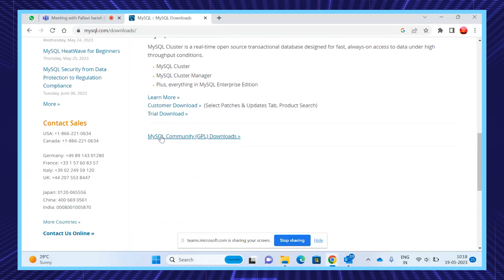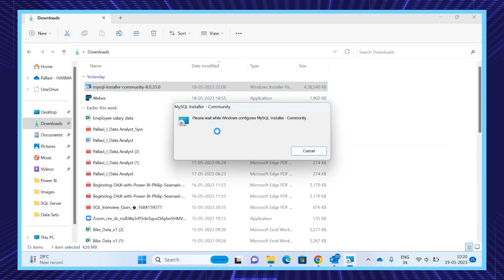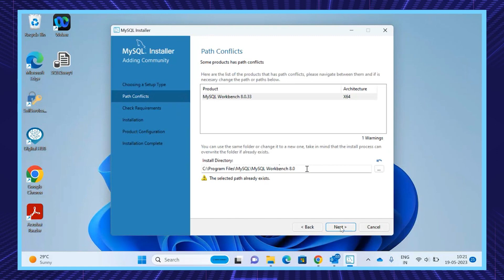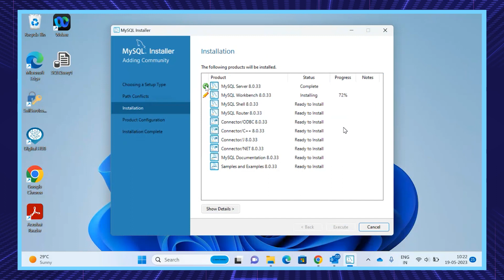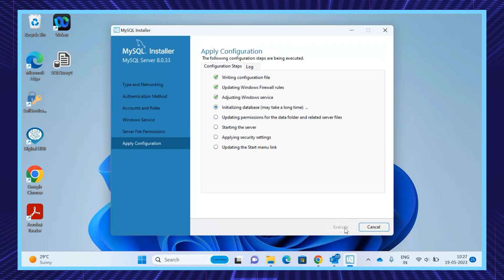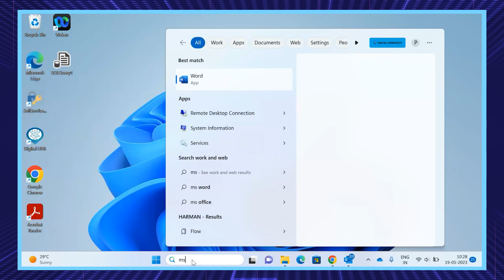How to Download and Install MySQL [2023] | Step by Step Guide | KSR Datavizon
Learn how to download and install MySQL with this comprehensive step-by-step guide. Follow along as we walk you through the process, from start to finish, ensuring a seamless installation of MySQL on your computer.

In this tutorial, we provide a clear and concise walkthrough of the entire MySQL installation process. Whether you're a beginner or an experienced user, our step-by-step instructions make it easy to set up MySQL on your machine.

Don't miss out on harnessing the power of MySQL for your database management needs. Watch this video now and get started with MySQL installation today!

Video Credit: Pallvi (Student at KSR DATAVIZON)
🔥 Key Highlights:

✅ 24*7 Recorded sessions Access & Support
✅ Flexible Class Schedule
✅ 100 % Job Guarantee & 100 % Live Training
✅ Mentors with +14 yrs. & Free Microsoft License
✅ LMS And APP Availability for a Good live session experience.
✅ Soft Skills I Email Etiquette I Client/Stakeholders Handling Techniques.